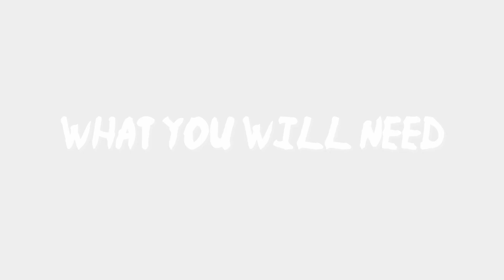How To Make Yakisoba Bun | Boruto | Anime Recipes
Yakisoba Bun (Yakisoba Pan or Koppepan) is a popular type of street food or snack found in convenience stores in Japan made with stir-fry noodles served in a hot dog shaped bun.

There are many different variations. Most commonly, yakisoba noodles are used but I'm using cooked soba noodles instead.

Watch as I try to recreate the sandwich from the anime, Boruto: Naruto Next Generations.
Let me know what you think. What should I make next?

If you like the "Sarada and Chocho sharing a Yakisoba Bun" drawing I made, you can check it out on Teespring

Boruto: Naruto Next Generations Opening 1 - KANA-BOON（カナブーン）Baton Road - Piano arrangement by RekiFr
Boruto: Naruto Next Generations Opening 2 - OVER by Little Glee Monster - Piano arrangement by GovzLegacy

YAKISOBA BUN:

Ingredients
- 200g or 2 bundles cooked soba noodles or 2 packs cooked yakisoba noodles
- 8 hot dog buns split, with butter [I made my own homemade brioche buns]
- 1 Tbsp canola oil (or any neutral flavoured oil)
- 4-5 Tbsp Worcestershire sauce
- 1 Tbsp oyster sauce or hoisin sauce

Toppings (used in the video)
- Aonori (dried green seaweed)
- Pickled red ginger (garnish)
Other options for toppings include Japanese mayonnaise, parsley, katsuobushi (fish flakes) and many more.

1. Heat oil in a frying pan and stir fry the cooked noodles for 2 to 3 minutes.
2. Add the Worcestershire sauce and oyster (or hoisin) sauce and mix well for another 2 to 3 minutes.
3. Make a slit on the top of the bun (if it's not presliced) and spread butter on the insides.
4. Stuff the bun with noodles.
5. Garnish with aonori, pickled ginger or any toppings you like.

Makes 8 yakisoba buns.